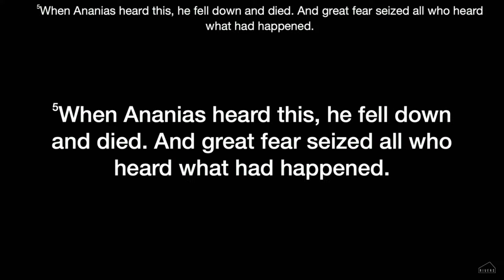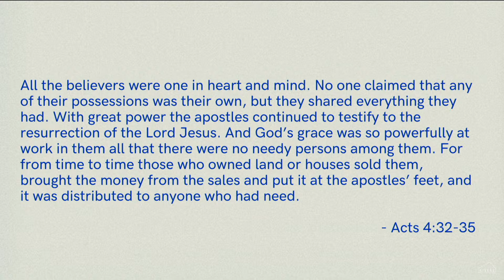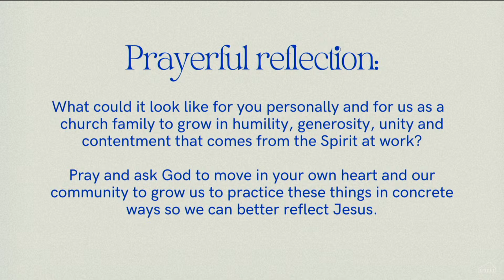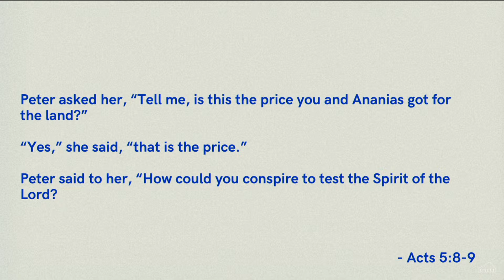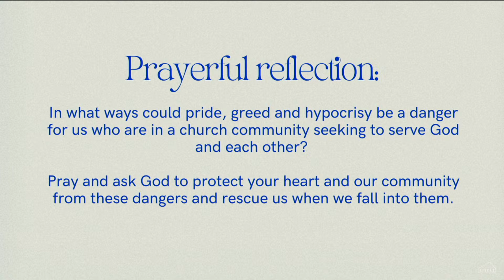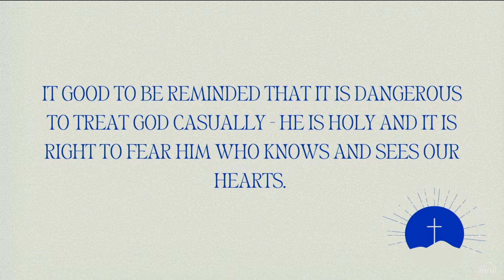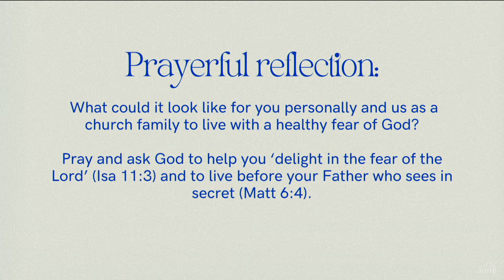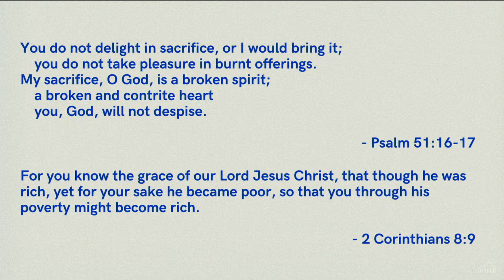Witnesses - Acts 4:32-5:11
Tim Neale teaches from Acts 4:32-5:11